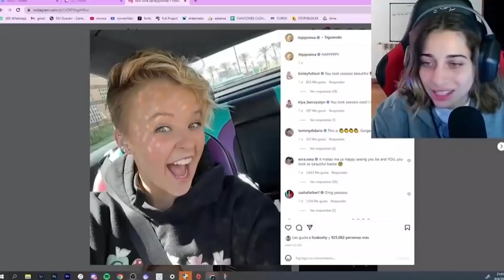CAMBIO DE LOOK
quede igual a jojo